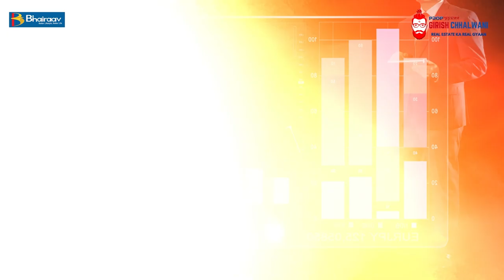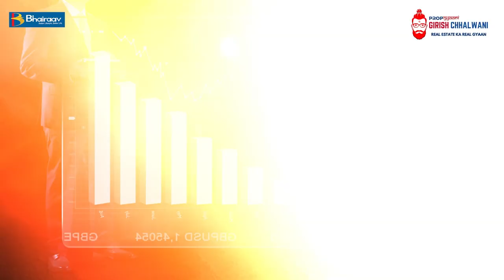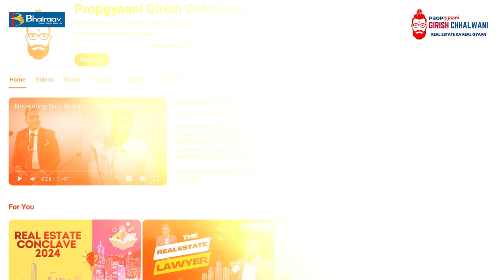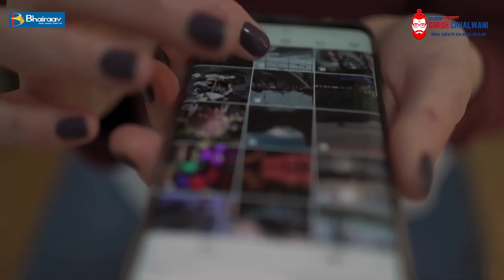Importance of Education in Real Estate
Education plays a crucial role in the real estate sector for several reasons:

1. Knowledge of Market Trends
 Understanding market dynamics, property values, and economic indicators helps real estate professionals make informed decisions. Continuous education keeps agents updated on trends that can affect investments.
2. Legal and Regulatory Compliance
 Real estate is heavily regulated. Education ensures that agents and investors are aware of laws, zoning regulations, and compliance issues, reducing the risk of legal complications.

 3. Investment Strategies
 Education provides insights into various investment strategies, such as flipping, rental properties, and commercial real estate. Knowledge in this area helps investors maximize returns and minimize risks.

 4. Negotiation Skills
 Real estate transactions often involve complex negotiations. Education equips professionals with negotiation techniques and strategies, leading to better deals for clients and themselves.

 5. Market Analysis
 Being able to analyze market data is essential for pricing properties accurately and assessing potential investments. Education in data analysis tools and techniques enhances these skills.

 6. Networking Opportunities
 Educational programs and courses often provide networking opportunities with other professionals, leading to collaborations and partnerships that can be beneficial in the industry.

 7. Technology Proficiency
 The real estate industry is increasingly reliant on technology. Education helps professionals stay abreast of the latest tools and platforms that can enhance marketing, management, and client service.

 8. Professional Credibility
 Obtaining certifications and continuing education can enhance a professional’s credibility, instilling trust in clients and differentiating them from competitors.

 9. Customer Service Skills
 Understanding client needs and providing excellent service is essential in real estate. Education programs often include training on communication and customer relationship management.

 10. Adaptability to Change
 The real estate landscape is constantly evolving due to economic shifts, technological advancements, and changing consumer preferences. Ongoing education fosters adaptability, enabling professionals to pivot strategies as needed.

In summary, education is vital in real estate for fostering informed decisionmaking, legal compliance, strategic planning, and professional growth, ultimately contributing to success in this competitive field.